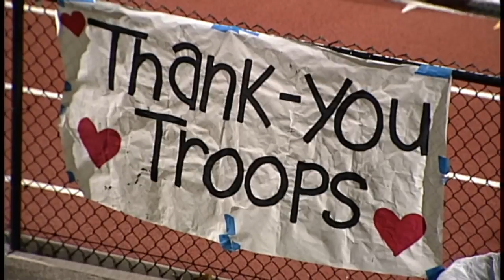Week 3 Hogcast: Marine Maj. Pat Spencer and daughter Megan chat with PPR's James Palen in Fallbrook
A day after the 13th anniversary of 9/11, PPR's James Palen talks with new Fallbrook resident Marine Corps Maj. Pat Spencer and his student-athlete daughter Megan, who as a junior plays field hockey for Fallbrook. Spencer was recently re-located to his new duty station at Camp Pendleton, and compared high school football here to what it was like at his last post in Monterey.